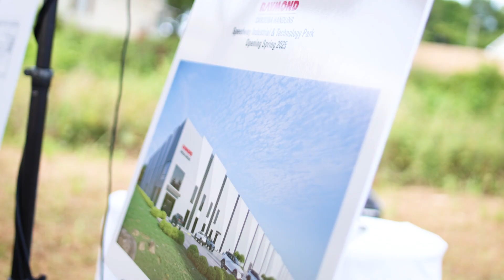Carolina Handling Groundbreaking at Speedway Industrial & Technology Park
Carolna Handling broke ground on June 20, 2024, for a new regional facility at Speedway Industrial & Technology Park in Pickens County, South Carolina. Scheduled to open in spring 2025, the new building will consolidate Upstate operations of the Charlotte, NC-based intralogistics company, bringing together the warehouse and office space from four area facilities under one roof.